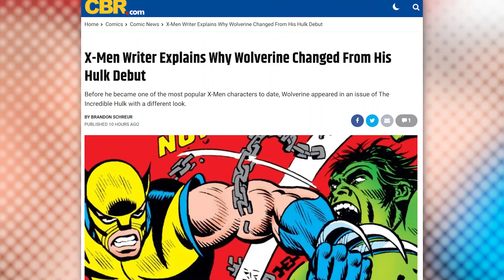X-Men Writer Explains Why Wolverine Changed From His Hulk Debut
Before he became one of the most popular X-Men characters to date, Wolverine appeared in an issue of The Incredible Hulk with a different look.